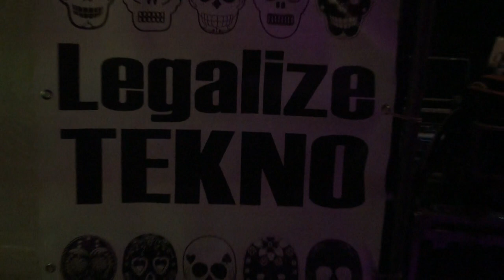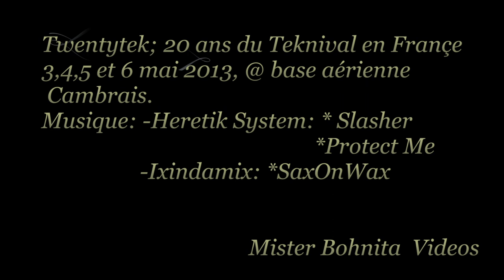Twentytek 2013: 20 ans ça se fête! Mushroom Man Aftermovie